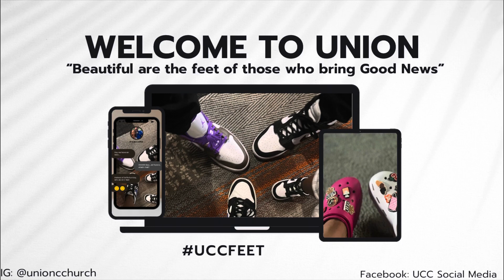Weekly Announcements 8/7